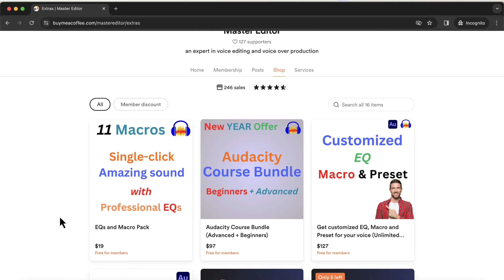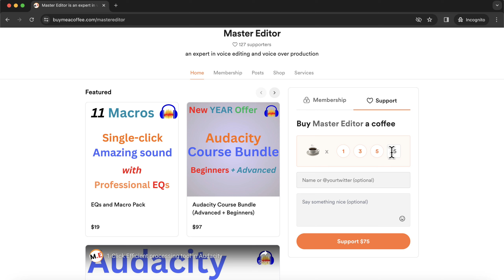Lifetime Membership to get All Courses, Personalised EQ & Processing